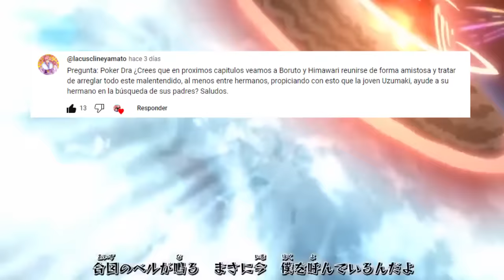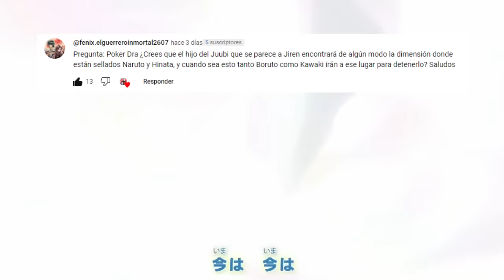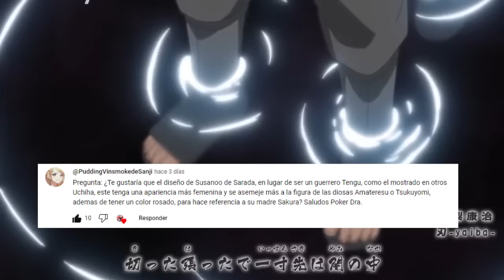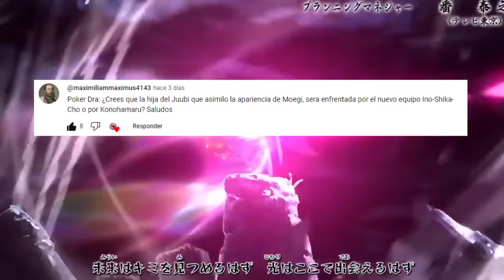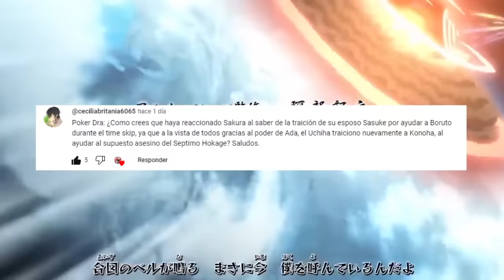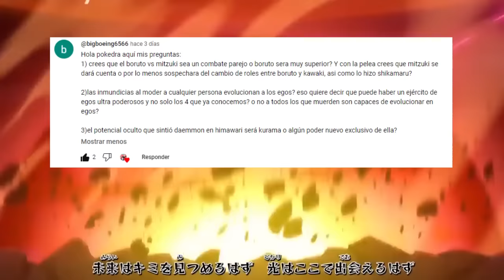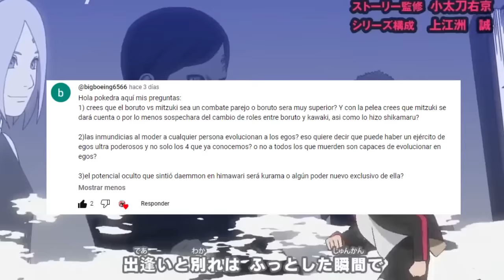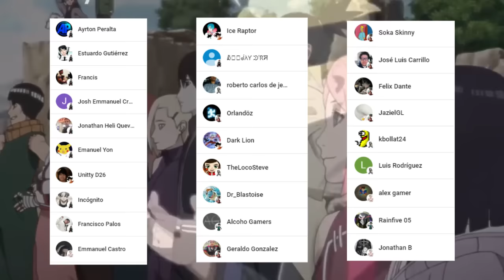🌌 MITSUKI esta al NIVEL de BORUTO ??😱 SARADA Heredara el SUSANO de ITACHI ?? BORUTO TBV PYR 2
HOLA AMIGOS LES TRAEMOS UN NUEVO VÍDEO ESTA VEZ UN NUEVO PREGUNTAS Y RESPUETAS DE BORUTO TWO BLUE VORTEX, DEJENME SU OPINIÓN EN LOS COMENTARIOS.